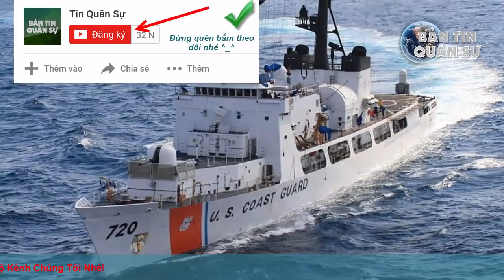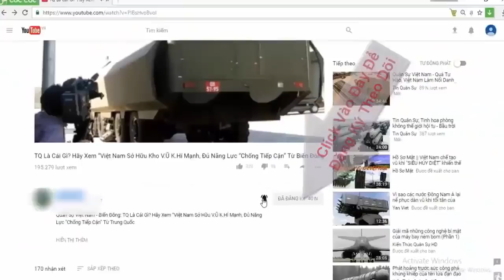Đã rõ đối tác nhận tàu USCGC Sherman từ Mỹ, có phải Việt Nam?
Đã rõ đối tác nhận tàu USCGC Sherman, có phải Việt Nam?

Tàu tuần duyên cỡ lớn USCGC Sherman (WHEC 720) thuộc lớp Hamilton từng được kỳ vọng sẽ theo chân chiếc USCGC Morgenthaus gia nhập biên chế Cảnh sát biển Việt Nam.

(❤‿❤) KẾT NỐI